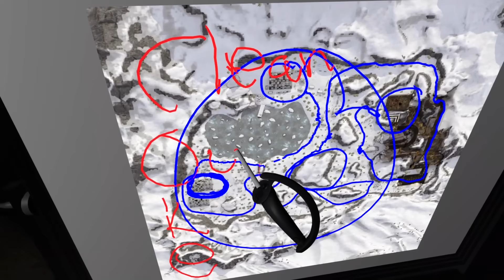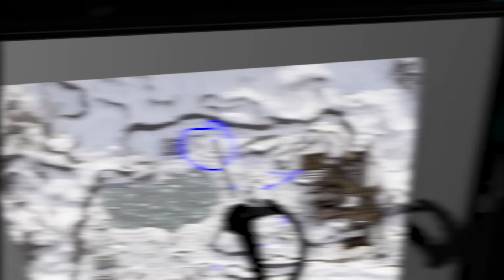This Video is Wholesome...(it's not)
Wholesome moments in VR with the boys...But not for long.